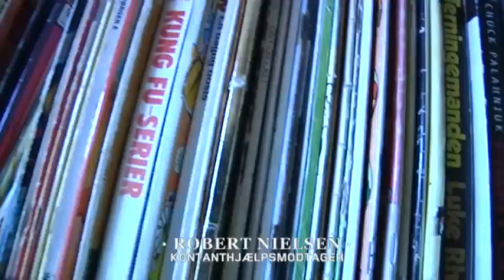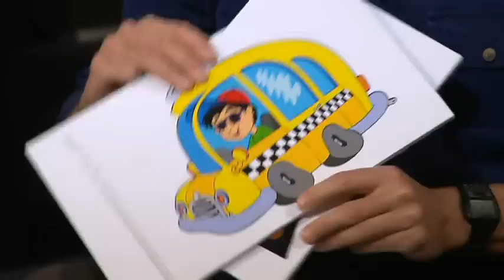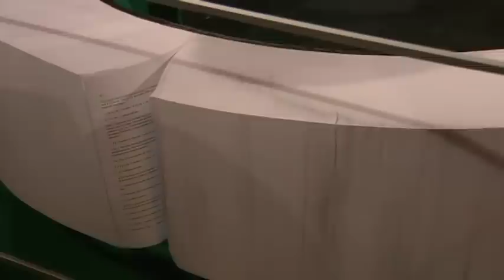Debat om dagpengeregler med Simon Bauer fra Min A-kasse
Hør debatprogrammet "På den 2.side", hvor blandt andet Simon Bauer fra Min A-kasse diskuterer dagpengeregler og livet som arbejdsløs. Mød også Dovne-Robert, der har været på kontakthjælp længe, fordi han ikke gider arbejde på McDonalds. Læs mere om dagpengeregler på